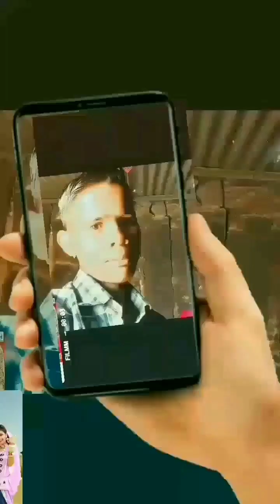Jetharam Song Music video Studio Barmer Rajasthan Ajmer